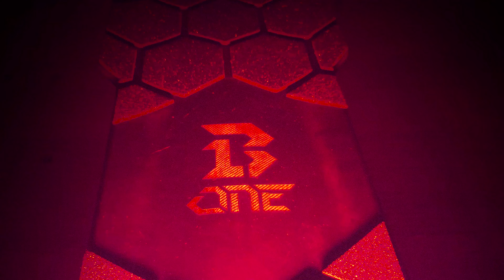New Electric Skateboard Release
Out now. A whole new esk8 experience on a whole new board.

Something has awoken in the darkness. Fly you fools

Board is the all NEW B-One Balrog Z.  Get an extra $20 of B-One's best prices with
- Code: REDWOODBOARDING

 - Code: BESTDEAL

 - Code: BESTDEAL

00:00 Creature of Shadow
00:16 Flame Whip
00:32 Balrog
00:37 Take off
00:47 The View
00:57 Watch out!
01:42 BEST SHOT

Wowgo, backfire, mboards, possway, meepo, inmotion, exway and onsra are just a few of the brands that make electric skateboards. In this video, we'll take you through the different types of electric skateboards and show you how they work. We'll also review some of the best electric skateboarding videos out there so you can make the best decision for your next purchase.

If you're looking for a new way to experience the world, then this video is for you!

electric skateboard review
cheap electric skateboard
electric skateboard 2022
best electric skateboards
all terrain electric skateboard
best budget electric skateboard
best electric skateboard for cheap
best electric skateboard on a budget
best electric skateboard for the price
best electric skateboard for college
diy electric skateboard
electric longboard review
top electric skateboards
boosted board
fastest electric skateboard
best electric longboard
best electric skateboard 2021
best electric skateboard on amazon
evolve electric skateboard
new electric skateboard
eskate
skateboard
best electric skateboard for beginners
meepo electric skateboard
off road electric skateboard
electric skateboard 2021
newest electric skateboard
meepo hurricane review
best electric skateboard for the money
budget electric skateboard
electric skateboard vs onewheel
best electric skateboard under 500
backfire electric skateboard
best electric skateboard budget
best electric longboard 2022
electric skateboard vs
electric longboard vs
electric skateboarding
evolve skateboard
best off road electric skateboards
electric skateboard 2020
meepo
meepo hurricane range t
hurricane electric longboard
kalynyc
evolve hadean review
best electric skateboards 2022
electric skateboard diy
electric skateboard tips
fast electric skateboard
how to electric skateboard
top electric skateboard
at electric skateboard
beginner electric skateboard
eboard
longboard
best off-road electric skateboard
electric skateboard reviews
how to ride an electric skateboard
best electric skateboard 2019
best electric skateboards for beginners
evolve skateboards gtr
top 5 electric skateboards
electric
electric skateboard commute
buy electric skateboard
inmotion v13 challenger
evolve skateboards hadean
evolve hadean skateboard
evolve gtr
best electric skateboards 2023
meepo board
electric skateboard challenge
what electric skateboard to buy
7 days using an electric skateboard
how to buy an electric skateboard
evolve skateboards stoke
evolve skateboards off road
evolve skateboards gtr carbon
evolve skateboards remote
boosted
exway
exway flex
evolve
onsra black carve
onsra
meepo v3
meepo board review
pev
hadean
meepo board v3
wowgo
daniel kwan
hurricane
surf your skate
black carve
wowgo 2s max
electric scooter
meepo at board
meepo all terrain
exway flex review
range test
boosted boards
euc
hurricane rage test
exway x1 pro
meepo huricane
possway t3
ownboard zeus
hurricane ultra
dkwan
motorized skateboard
gtr
off road skateboard
backfire zealot
evolve carbon
surfskate
electric unicycle
how to skateboard
longboarding
black carve 3
eskate hub
ownboard zeus pro
boosted mini
backfire g2t
review
skateboarding
possway
onewheel
all terrain
electric bike
skateboards
meepo mini 2
exway wave
backfire
meepo mini
one wheel
skating
ownboard
boosted board review
boosted board vs
ownboard zeus review
commute
sk8